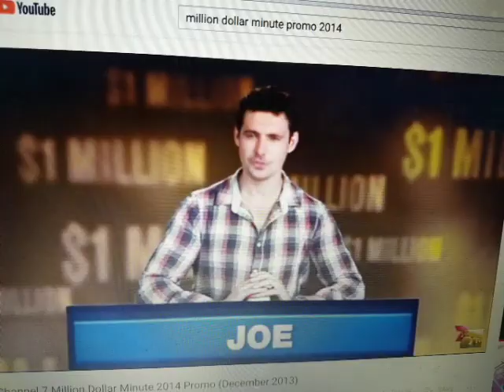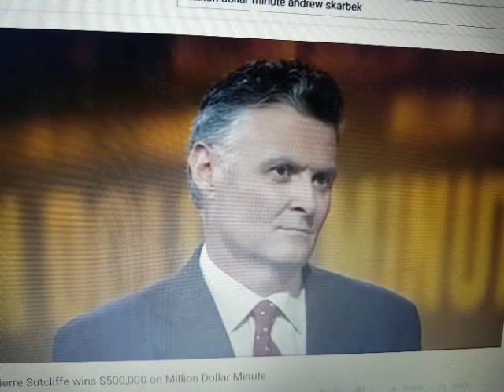Million Dollar Minute Seven Network